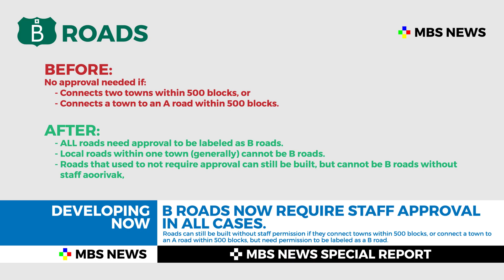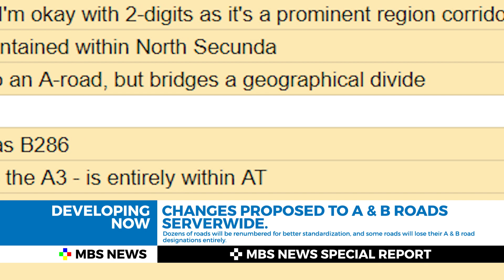[MBS News] Special Report - 4/21/2023